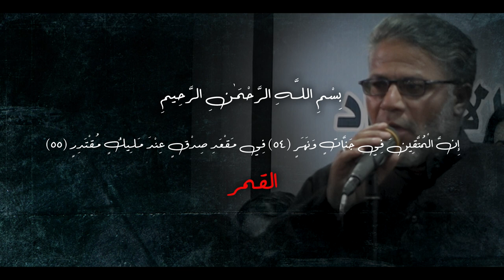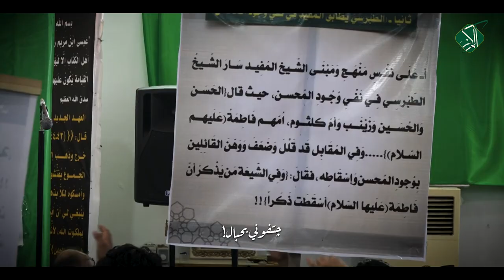يشكي حيدر الصّميده || عباس المسعودي | هادي البديري (عصر القبورية )